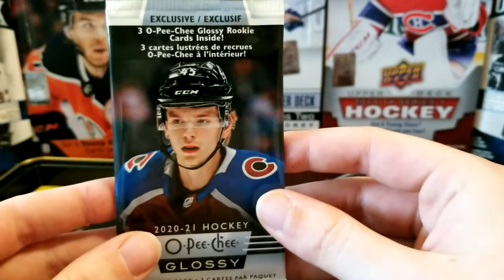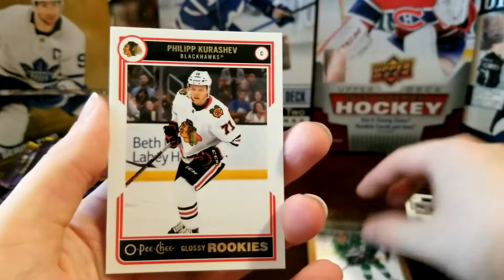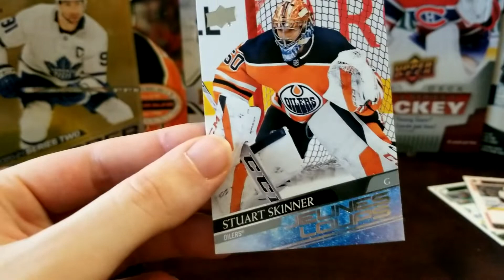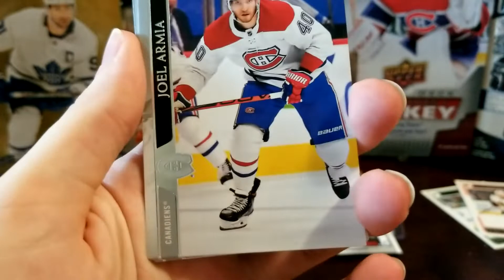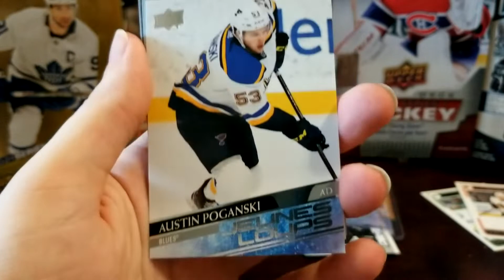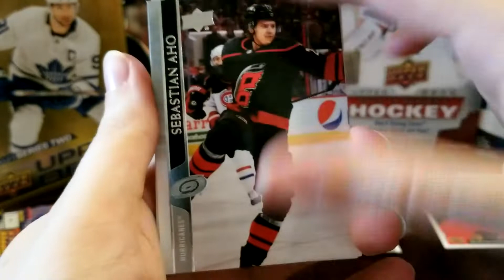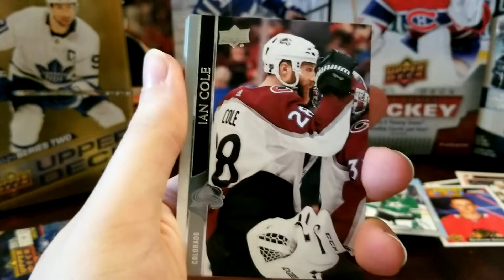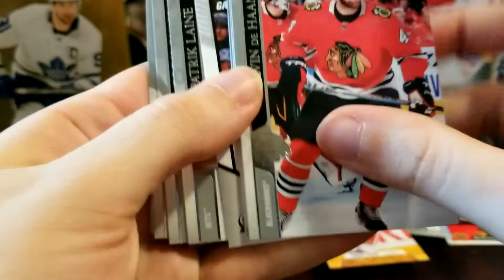Cartes de Hockey - 20/21 Upper Deck Series 2 Tin Break! Jeunes Loups dans le Retail?!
Nouvelle vidéo! J'ouvre un nouveau tin de Series 2, et une grande surprise m'attend!